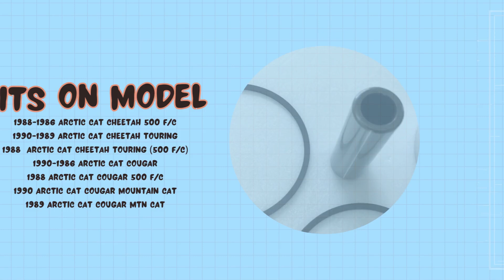Piston Kit 09-691 | Arctic Cat Snowmobile Parts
Fits on models: 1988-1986 Arctic Cat Cheetah 500 F/C, 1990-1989 Arctic Cat Cheetah Touring, 1988    Arctic Cat Cheetah Touring (500 F/C), and more (check our website for the details)

We are Sinera Marine, an Aftermarket supplier for sterndrive, PWC, snowmobile and ATV spare parts from Taiwan.